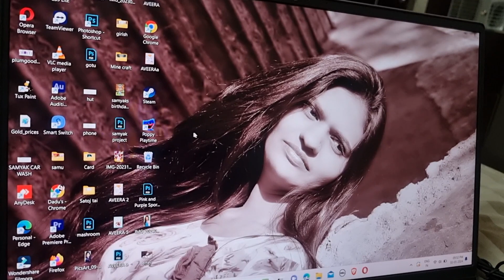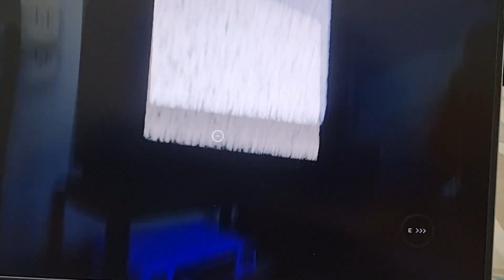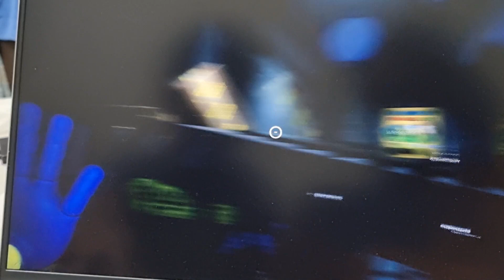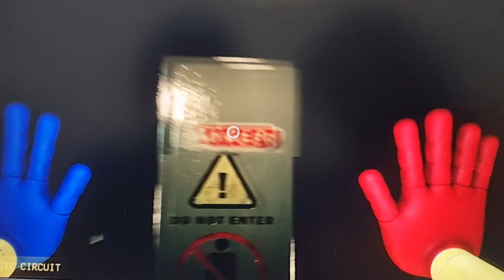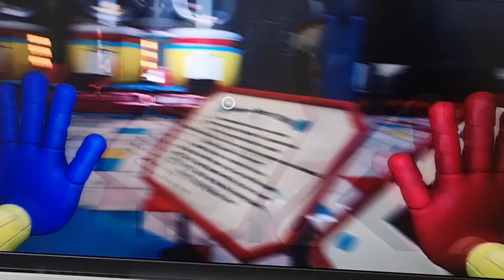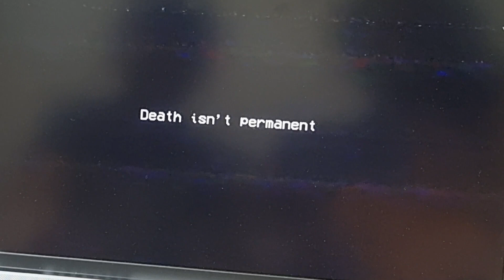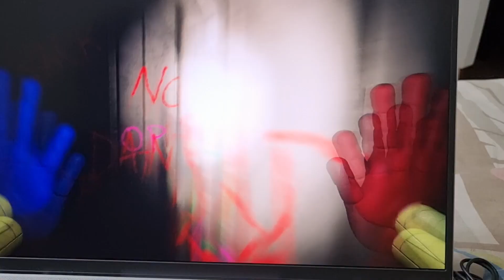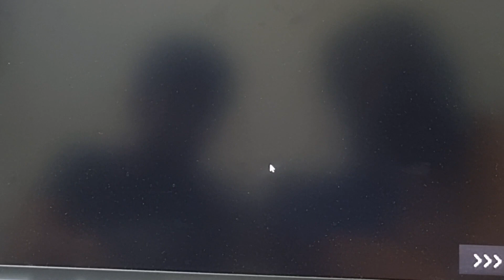poppy playtime chapter 1 | the samyak show | horror game escape | horror toy factory